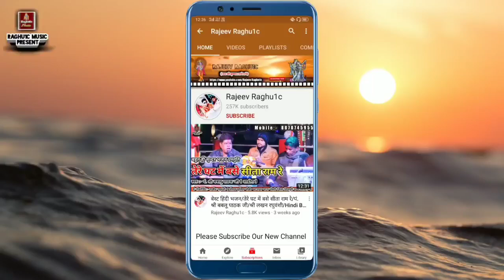संगीतमय श्रीमद् भागवत कथा ग्राम सोनखरा जिला गुना मध्य प्रदेश/वीडियो भाग 05/पं. श्री आजाद शर्मा जी ।।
वीडियो 📸  रिकॉर्डिंग  🎶  कराने के लिये सम्पर्क करें :-
👉 संगीतमय श्रीमद् भागवत कथा ग्राम सोनखरा जिला गुना मध्य प्रदेश । वीडियो भाग 05 / Shrimad Bhagwat Katha Video Part - 05

👉 OctaPad :- Rajeev Raghuwanshi "Kusuan"

👉 Organ :- Shri Mahesh Prajapati "Kusuan"

👉 Dholak :- Shri Veer Singh Prajapati "Badarwas"
© Copyright:- Rajeev Raghu1c
👉 Video Upload By || Rajeev Raghuwanshi ||